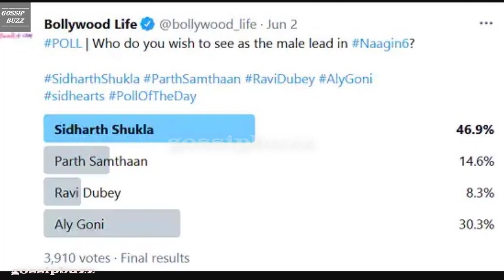Who is the male main lead in naagin6?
Who is the male main lead in naagin6? naagin6 is coming soon.